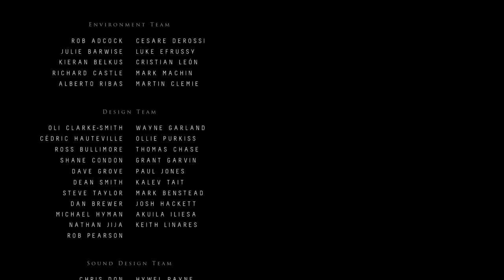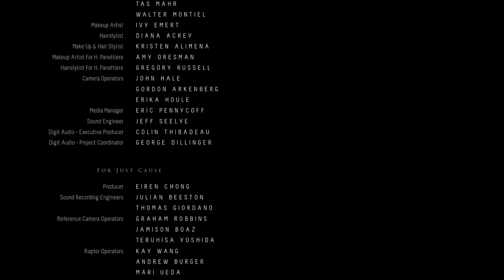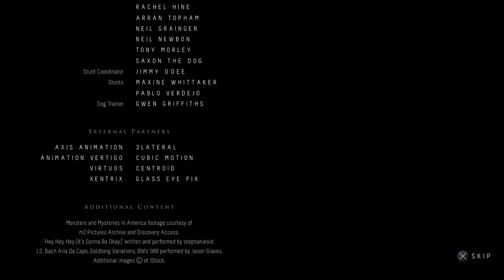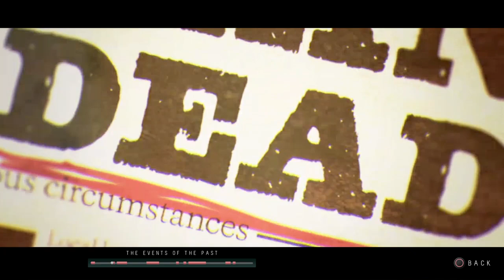Until Dawn Part 12 (End) - Have You Seen Matt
I will playing the Until Dawn game as well as Man of Madam and Little Hope witch are all in The Dark Pictures Anthology.